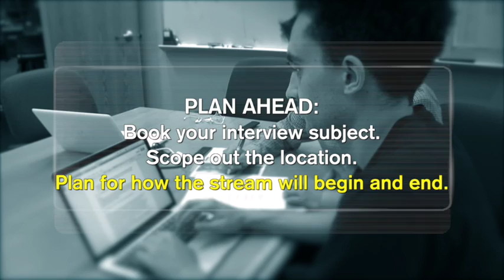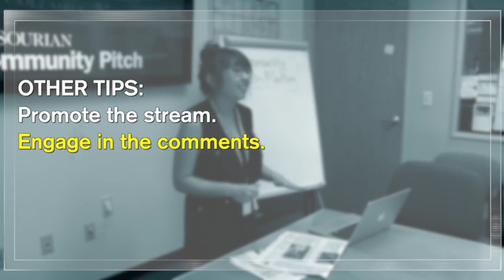Columbia Missourian is using Facebook Live to engage with community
When Facebook rolled out its live broadcast feature in December 2015, it opened a new channel for engaging audiences and serving content on the platform.

The community outreach and visuals teams at the Columbia Missourian tested Facebook Live in a variety of situations from January through April. We found that as is usually the case, the content of the livestream is more important than any other factor.